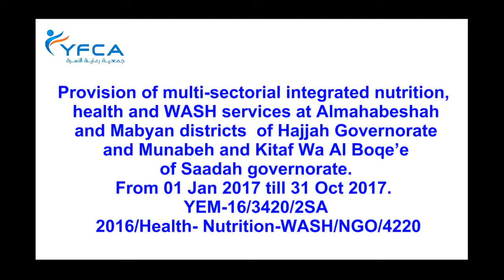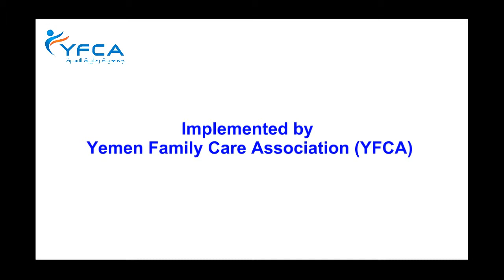Huda _ Success story_ Mabian Hospital_ Hajjah_ Project 4220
The twenty-seven-year-old mother and her children come to the health center - supported by the Yemeni Family Care Association, and funded by the United Nations Office for the Coordination of Humanitarian Affairs (OCHA) in the area of Mabin near her mountain side village - to follow up on her health.